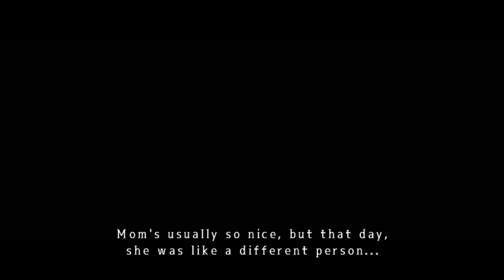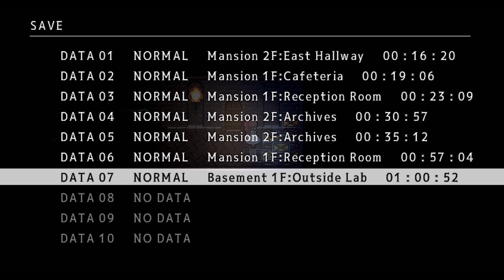Mad Father - Episode 2: Very Lady Like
Also important to note: Women really like cheese! but she's she does not like cheese, then get her that giant Mareep plushie, you know the one

Interested in other stuff i've done? Here's a few things i've done!